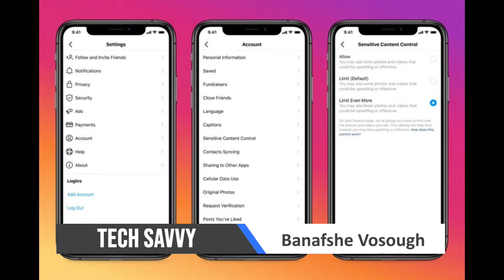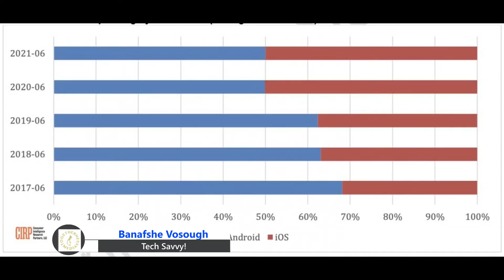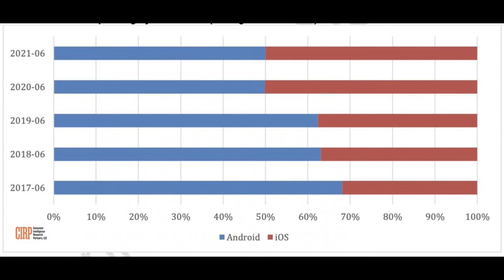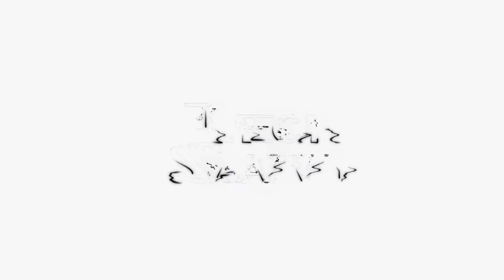Tech Savvy #23 Banafshe Vosough - Tech News July 21 2021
Tech Savvy #23 New Tech Products
خبرهای تکنولوژی و کامپیوتر

-​Technology & Computer News / Future Tech / Future Products/ Tech Products Under $50/ Tech Products.